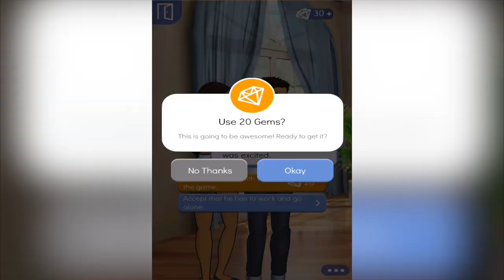Marriage By Law Episode 5 - Episode - Choose your Story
Episode - Choose your Story Marriage By Law Episode 5

Wouldn’t it be amazing if YOU were a character in your favorite story? Episode lets you do just that, with over 35,000 gripping stories. In each, create your own character and make choices that matter. From your favorite movie titles like Mean Girls to fan faves such as Bad Boy’s Girl, Episode will keep you interacting for hours. If you love Snapchat or Netflix, give Episode a try!

With all your favorite genres, there’s no time like the present to fall in love, rise to fame, or solve a decade-old mystery. Better yet, join this incredible community and become a creator of your own -- writing and publishing stories, amassing lots of fans along the way!

Episode is LIT. Join our episodesquad for episodelife.

If you haven’t checked it out yet, start reading PRETTY LITTLE LIARS!

- CREATE YOUR PERSONAL LOOK and choose your best outfits.
- MAKE FRIENDS WITH THE LIARS and hang out with the coolest clique.
- EXPERIENCE THE SUSPENSE and uncover the mysterious “A”.
- DATE THE HOT GUY and decide your path to romance.

OTHER FEATURED STORIES:

MEAN GIRLS: SENIOR YEAR. Step inside girl world, right where the Mean Girls movie left off, and navigate the drama and romance of Senior Year at North Shore High. As you battle Regina George, you will get to know characters from the Mean Girls movie like Cady, Janis, Damian, and of course the Plastics. You will also meet the guy of your dreams, but Regina won't let you get him that easily.

DEMI LOVATO: PATH TO FAME. Star in your very own tour! After winning a spot on Demi’s tour as her opening act, it’s time to embrace your true self and define your dream career. As Demi shares her advice on taking control of destiny, what choices will you make as you become a role model for aspiring stars?

FALLING FOR THE DOLAN TWINS. On your first day in LA, you meet the cutest guy you've ever seen—and then you meet his twin brother. As you get closer and closer to internet stars Ethan and Grayson Dolan, the sparks start to fly... which one will you choose?

HOLLYWOOD DAYS WITH HAYES, featuring internet sensation Hayes Grier. Your choices determine how you rise in the Hollywood ranks. As the lines blur between fantasy and reality, how will you manage? Let's see what you've got! You might even fall in love as your adventure unfolds…

iMESSAGE STICKERS are here! OMG! Yaaaas! Do you Slay every day? Thought so. Are you a Pretty Little Liars fan? Here’s a secret. How about Mean Girls? Come sit with us. We’ve got your favorite characters, sayings, and slayings from Episode in a brand new 28 sticker pack, so you can tell your old stickers, “Boy, BYE.” Download directly from the App Store for iMessage or enable from Settings in Episode.

PRETTY LITTLE LIARS and all related characters and elements © & ™ Warner Bros. Entertainment Inc. (s16)

PLEASE NOTE: Episode lets you purchase items within the game for real money. Please disable in-app purchases on your device if you do not want this feature to be accessible.